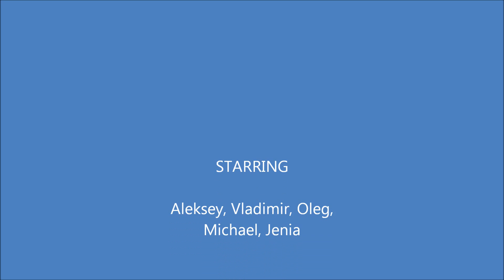Memorial Cape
Memorial Day on Cape cod